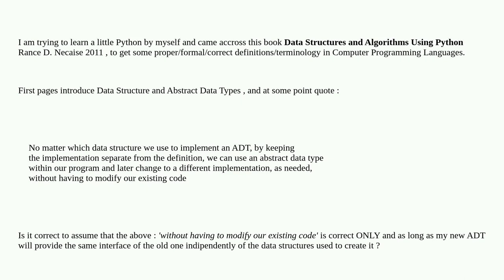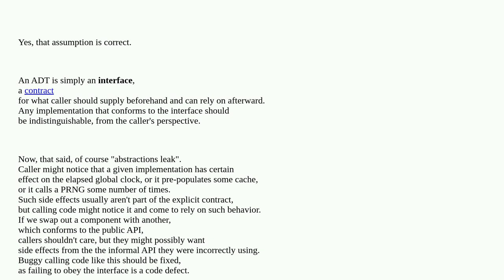Softwareengineering: Wondering about ADT abstract data classes in Python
Wondering about ADT abstract data classes in Python

A special thanks goes out to the awesome community

  data-types data-structures